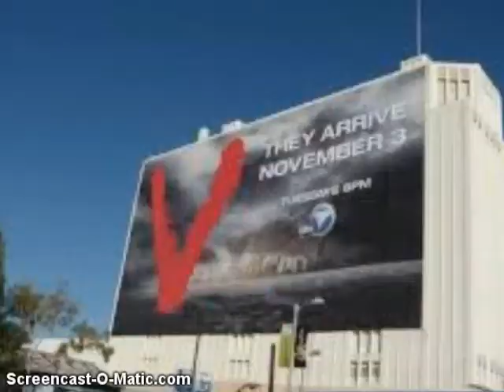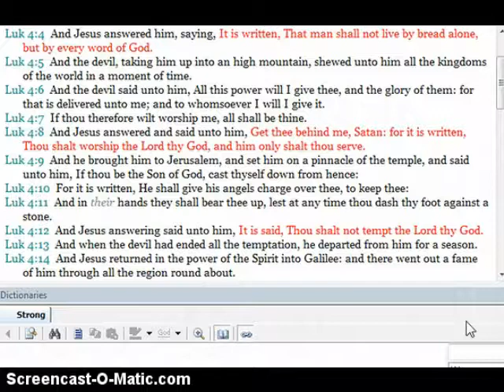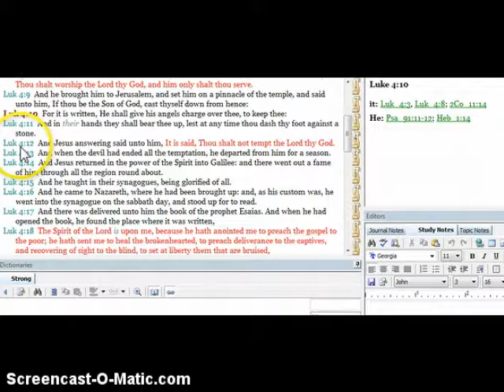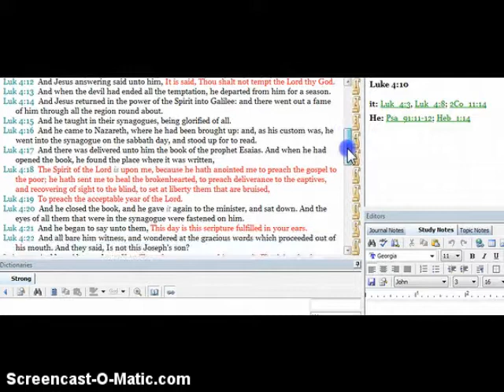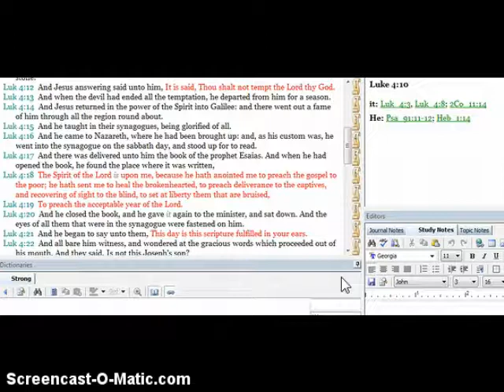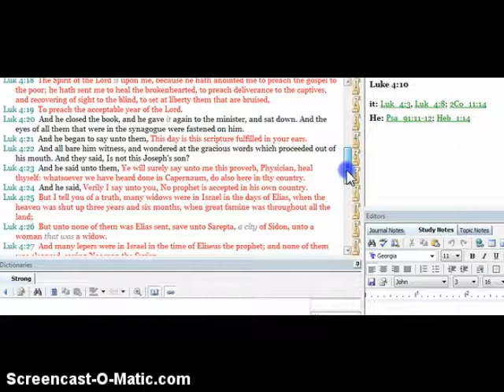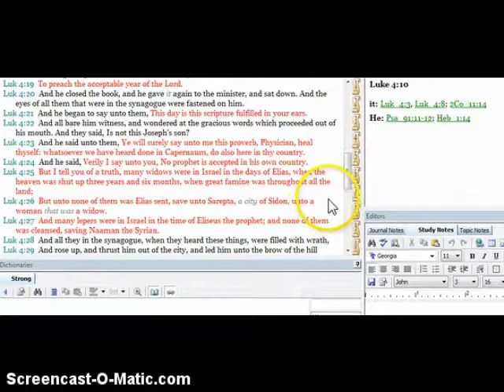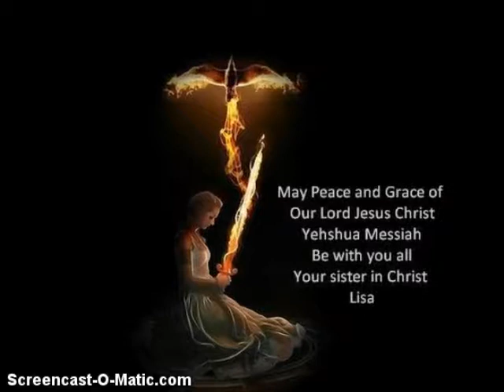Know Your Enemy: Hybrid Deceptions Part1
Short study of the great deceptions utilized by Hollywood featuring Hybrid seed mixed with man and where it leads us in our present time.
Time travel in the Word of God?